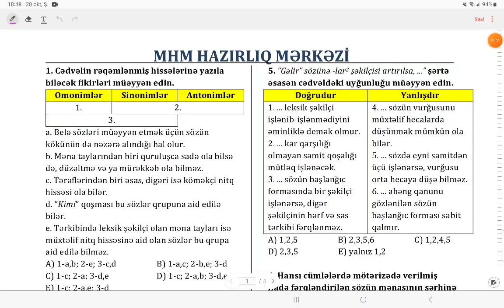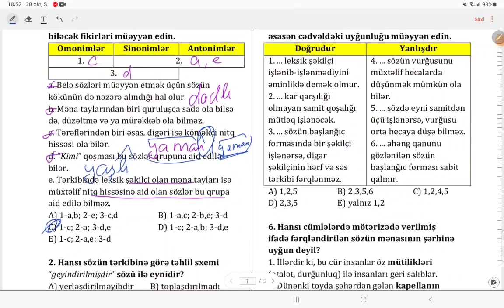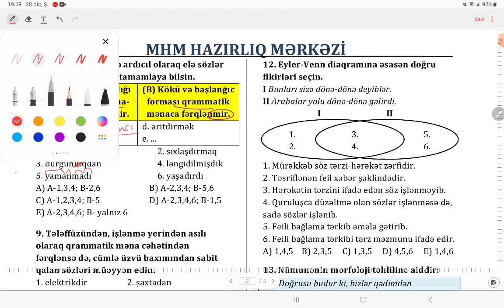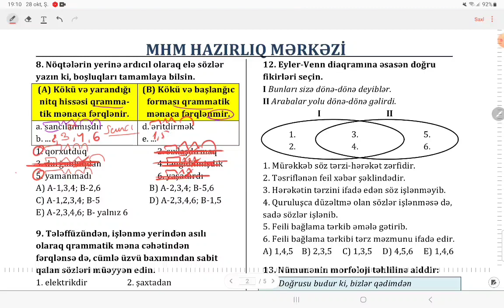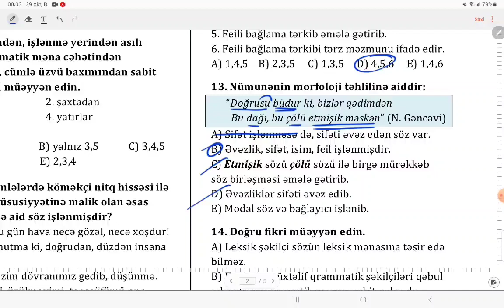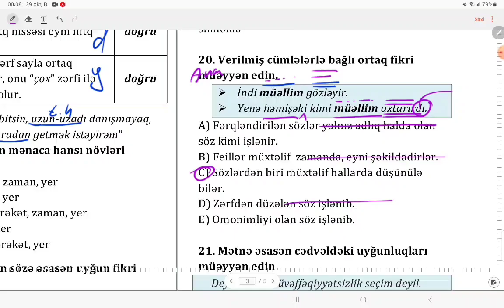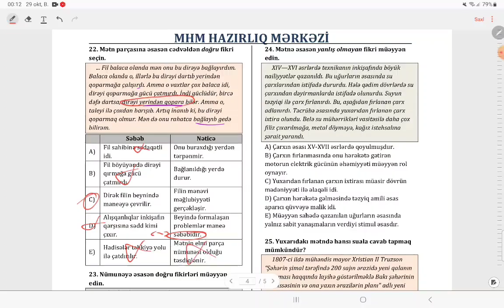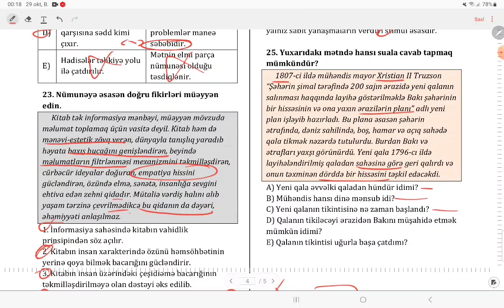29.10.2023 - MHM Azərbaycan dili sınaq izahı (Hüseynov İsmayıl)